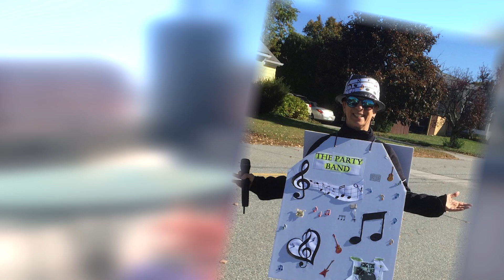Staff Spotlight: Kim Frenze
Kim Frenze is no stranger to the spotlight. While she has been a staple in JWU's administrative offices for decades, she also knows a tune or two. Her voice is the one Wildcats hear before all the big moments - singing the National Anthem as they warm up for a big game, and as they prepare to receive their diplomas.